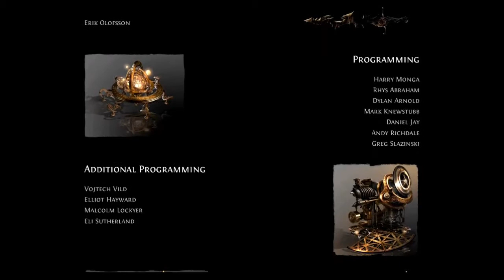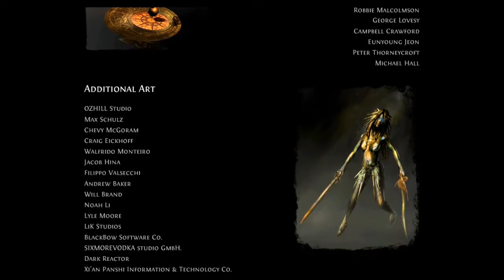Bro, Let's Play:Path of Exile #027 "Die 1000 Leben der Eintagsfliegen".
ENDLICH ... wir haben den Final-Boss aufs Maul gegeben. Nun haben wir uns entschieden doch weiter zu machen und mit der nächsten Schwierigkeit weiter zu machen.

Was ist Path of Exile?

Path of Exile is ein klassisches Hack'n'Slay-RPG aller Diablo. Spieler, die sich bei Diablo wohl gefühlt haben sollten auf jeden Fall auch mal in dieses Spiel reinlinsen und sich von den teilweise neuen Ansätzen begeistern lassen. Hierbei hervorzuheben ist das Skillsystem, was sich auf einen massiven Fertigkeitenbaum mit rein passiven Fertigkeiten stützt und einer Ergänzung durch einer Vielzahl von Edelsteinen, die in verschiedenen Kombinationen ein weites Areal an aktiven Skills bieten.

Worum geht es in Path of Exile?

Zu Beginn des Spiels befindet sich der Spieler auf einem Gefangenenschiff zusammen mit anderen zur Verbannung verurteilten Strafgefangenen. Über Bord geworfen, strandet der Charakter an der Küste des verfluchten Kontinents Wraeclast, welcher dem Reich Oriath als Verbannungsort dient, nur mit Fetzen bekleidet und einer, für die Charakterklasse typischen aber nicht besonders schlagkräftigen, Waffe. Wraeclast ist bevölkert von allerlei Monstern, wilden Tieren, Mutanten, Untoten und Banditen und für die Spieler geht es zunächst darum, sich zusammen mit anderen Exiles von Camp zu Camp durchzuschlagen und zu überleben. Im Laufe des Spiels eröffnet sich jedoch allmählich, dass sich auf Wraeclast nicht nur Exilanten und Monster befinden, sondern auch die Ebony Legion, welche offenbar einen ganz eigenen, konspirativen Plan in den Hinterlassenschaften eines untergegangenen Reiches verfolgt.

Feedback und Meinungen bitte in die Kommentare.

Vielen Dank für die Unterstützung euer
Br0 Gaming Project